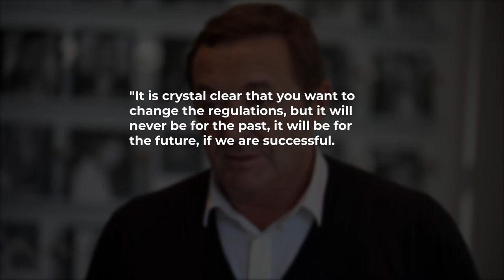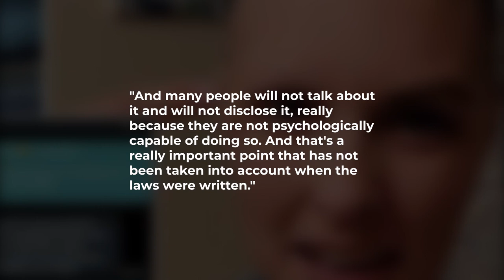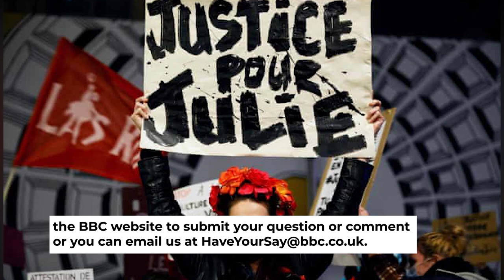Ex-models demand change over French sex abuse laws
A group of former models have called on French lawmakers to abolish the law which determines how long victims of rape and sexual assault have to report to the authorities.